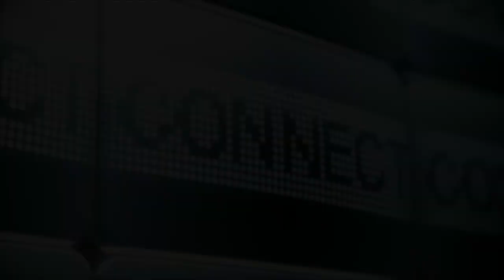connectnews 6 febbraio 2014